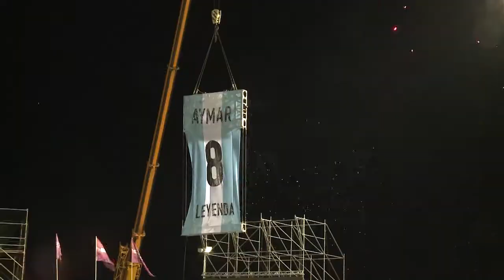Luciana Aymar, la mejor jugadora de Hockey de la Historia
La final del Champions Trophy en Mendoza fue también la despedida de Las Leonas de la mejora jugadora de Hockey en su historia.

Los mensajes de la gente a "Lucha" Aymar.

Acequia, el canal del Champions Trophy
Canal 29 TDA
Canal 11 Supercanal